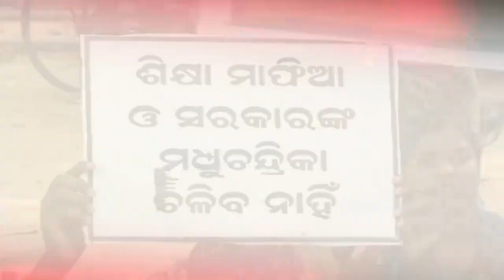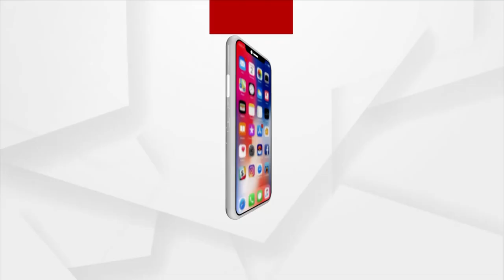Mahapanchayat : Teacher Recruitment Fraud!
Tonight at 8 pm